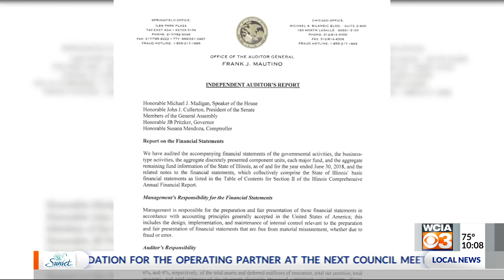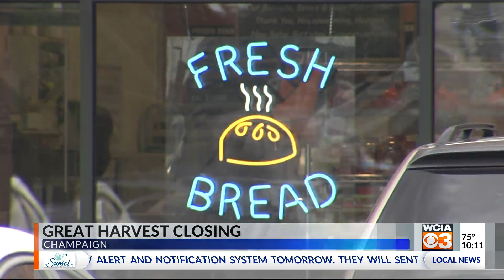WCIA 3 News at 10:00 p.m.